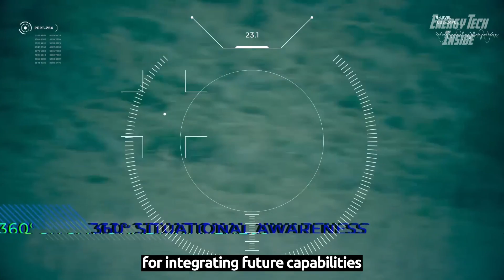Most POWERFUL Robotic Combat Vehicle: ROBUST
The Israel Ministry of Defense will begin testing a robotic unmanned vehicle, developed by the Ministry's Directorate of Defense Research and Development , the Tank and APC Directorate, and Israeli security industries.
The technological demonstrator, led by the Ministry of Defense's  and the Tank and APC Directorate, integrates a number of cutting-edge technologies including advanced maneuvering capabilities, the ability to carry heavy and varied mission loads, and a built-in system for transporting and receiving UAVs.
The vehicle also features a capsuled drone for forward reconnaissance missions, and a passive sensing kit developed by Elbit Systems and Foresight.
The vehicle will also incorporate sights, an IAI missile launcher, and Rafael Advanced Defense Systems' "Spike" missiles. The M-RCV's capabilities include a highly autonomous solution for forward reconnaissance, and controlled lethality in all-terrain conditions. It is operational during the day and night in all-weather scenarios, while emphasizing operational effectiveness, simplicity, minimum operator intervention, and integration into heterogeneous unmanned arrays.
The system was developed as part of the autonomous battlefield concept led in the DDR&D in collaboration with the Tank and APC Directorate while implementing an open architecture for integrating future capabilities and integrating the robot alongside other tools and capabilities
Source: Israeli Ministry of Defense Press